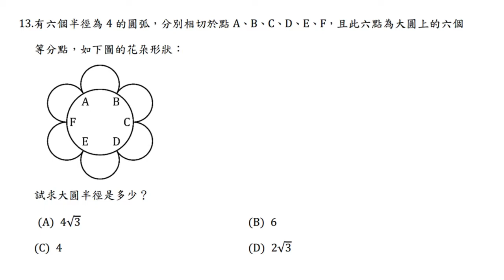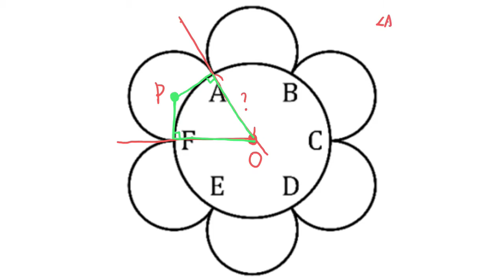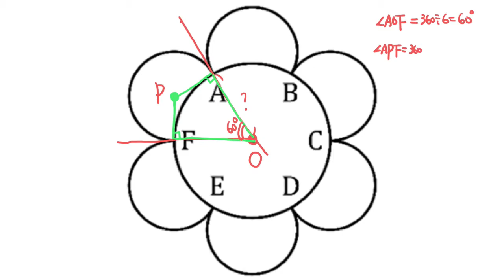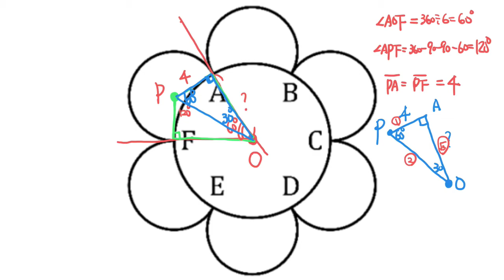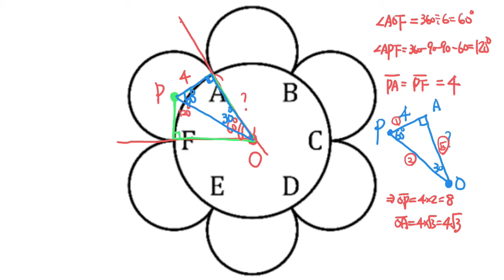教檢試題109年選擇題#13